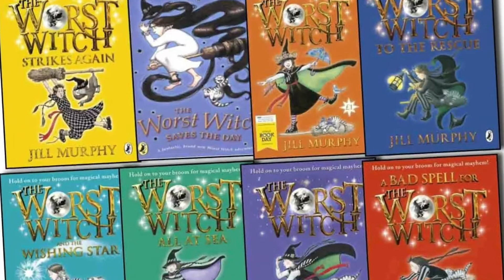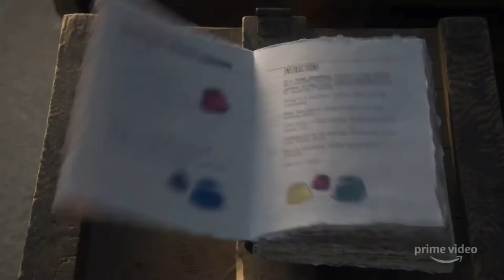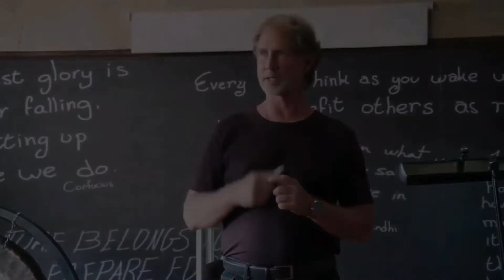Top 10 Web Series for Tweens |10 Best Web Series|Top TV shows|Best web series online|Entertainment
This video has been made for entertainment and information purpose and further for reviewing the web series available on different OTT platforms such as Netflix and Prime Video mainly. The video is about Top 10 web series for tweens and other age groups. The video gives information about the best web series which tweens can watch along with their family and friends as they are very engaging, entertaining, captivating, motivating and inspirational at the same time. All the 10 series suggested by me are equally exciting for all age groups from tweens to adults.

In this video, I have taken short video clips from Netflix and Prime Video youtube channels and some short video clips from other YouTube channels as well. The link is

The short video clips taken from the above links and other YouTube links been used for absolutely Non-commercial purpose and purely for informational and educational purpose and further for the purpose of giving a review of the web series.